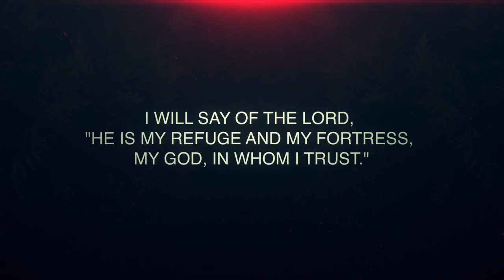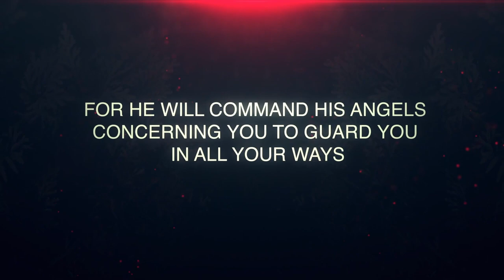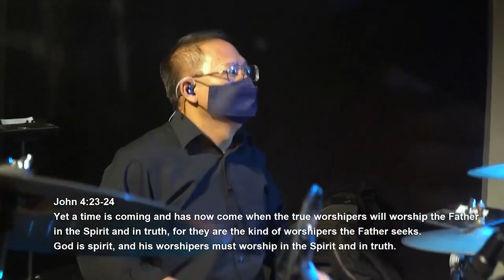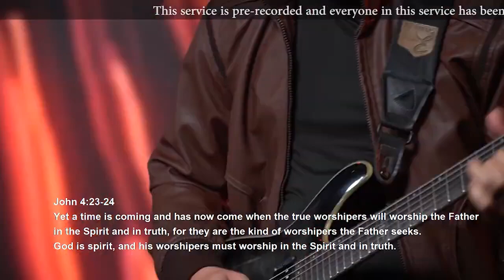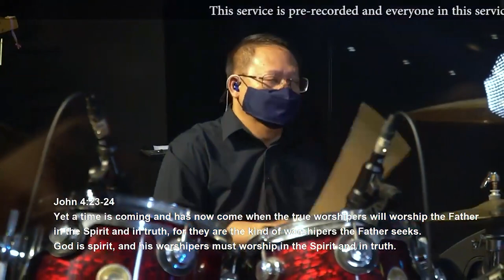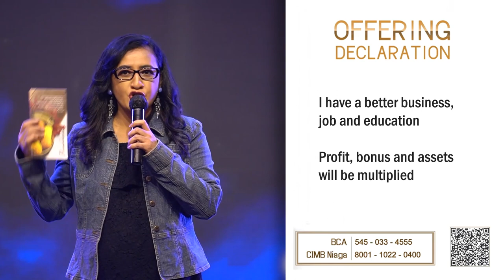Ibadah English Service | 09 Januari 2022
Hi English Service Family,

In this week's service, Ps. Abimbola will be sharing a message that will certainly bless us.

What's the message he'll be sharing this week? Well, let's just join the service online with WTC English Service to know what he'll be sharing.

Let's invite our family and friends to join the service by sharing the link of the video

Are you new to our online services? Do you want us pray for you? Do you want to share your testimony?

This account is under the name of GBI WTC Serpong:
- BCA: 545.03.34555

All our online services aren't monetized so you can enjoy our services without having to worry and be bothered about the advertisements.